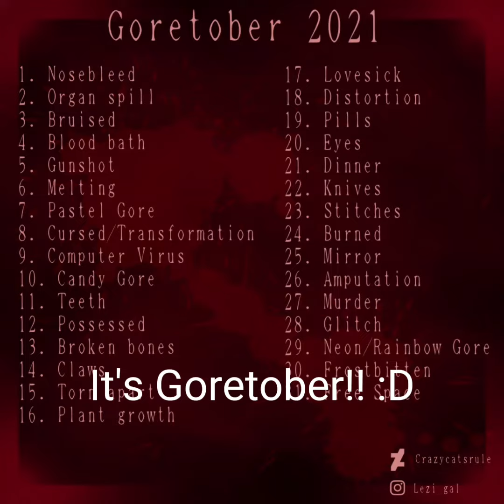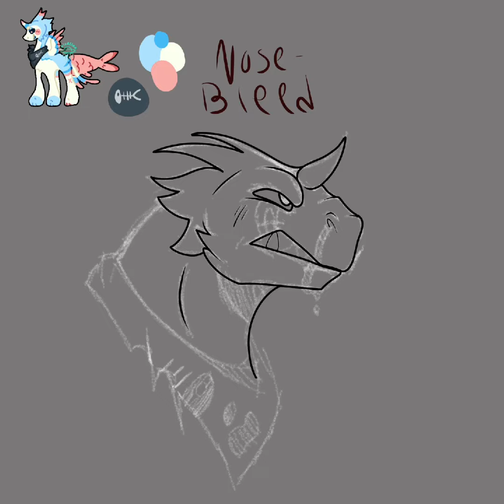Goretober Day 1 - Nosebleed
NOT MY CHARACTER